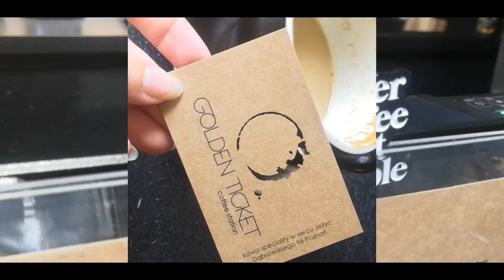Można wszystko, tak jak nam w duszy gra! Wywiad z pisarką Anną Kapczyńską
Miejsce wybrałyśmy dużo lepsze niż ostatnio, mikrofon został zakupiony, więc jakość dźwięku powinna być już niezła. Niestety kadr mi się posypał, zawsze musi być coś nie tak!
Czekam na Wasze opinie w komentarzach, czy w porównaniu z poprzednim materiałem ten został lepiej opracowany. Czy jest jeszcze coś, nad czym wg Was powinnam intensywnie popracować? Za wszystkie opinie jestem ogromnie wdzięczna!

Anna Kapczyńska to twórczyni związana ze światem słowa, którą znajdziecie na

A ja jestem Emilia Teofila i prowadzę Fabrykę Dygresji, miejsce, w którym odkryjesz swojego wewnętrznego twórcę i wyzwolisz kreatywność.

Aby otrzymywać powiadomienia o nowych wpisach, zniżki na warsztaty i pełne inspiracji listy, dołącz do Załogi Fabryki Dygresji: